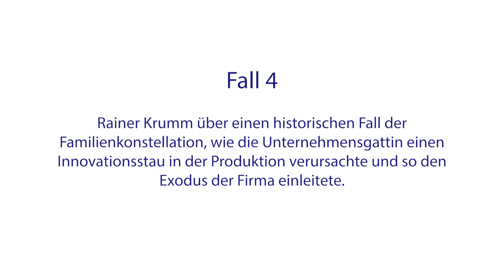Fall Nr. 4: Familienkonstellationen in Unternehmensnachfolgen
Rainer Krumm über einen historischen Fall der Familienkonstellation: "Wie die Unternehmensgattin einen Innovationsstau in der Produktion verursachte und so den Exodus der Firma einleitete..."

Rainer Krumm ist Managementtrainer, Berater und Coach. Er hat Wirtschaftspädagogik und Strategische Unternehmensführung studiert und in 23 Ländern internationale Unternehmen, Eigentümer, Geschäftsführer und Teams begleitet, beraten, trainiert und gecoacht. Er gilt als einer der erfahrensten internationalen Berater und Trainer im Bereich Unternehmensnachfolge und Veränderungsmanagement – seine Leidenschaft gelten den Familienunternehmen und dem Generationswechsel.
Er ist sowohl Gründer als auch geschäftsführender Eigentümer der axiocon GmbH, einer Unternehmensberatung, die auf organisational & value management spezialisiert ist und des 9 Levels Institute for Value Systems GmbH & Co. KG . Mit seinem Berater-Team begleitet er Familienunternehmen und unterstützt sie in der Zukunftsfähigkeit der Firmen.